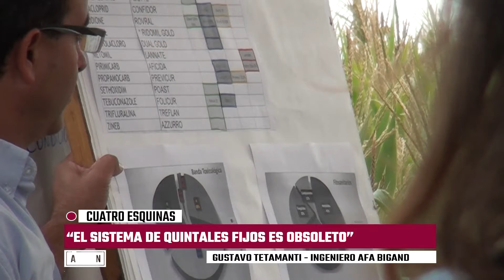GUSTAVO TETAMANTI - SITUACIÓN DEL CAMPO